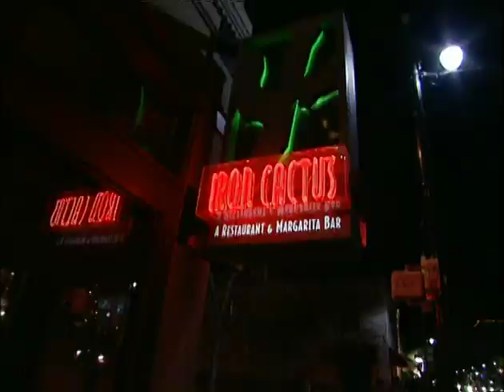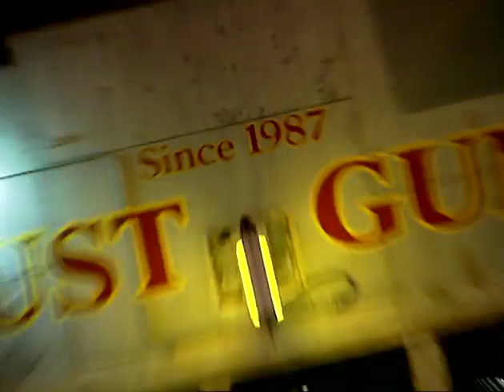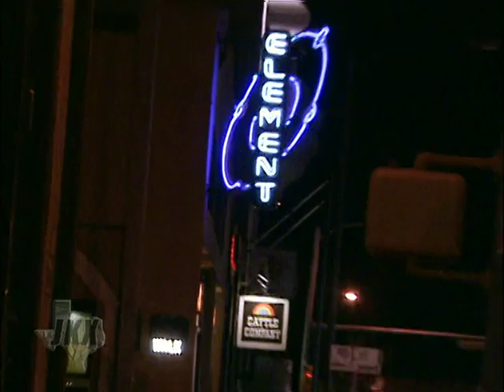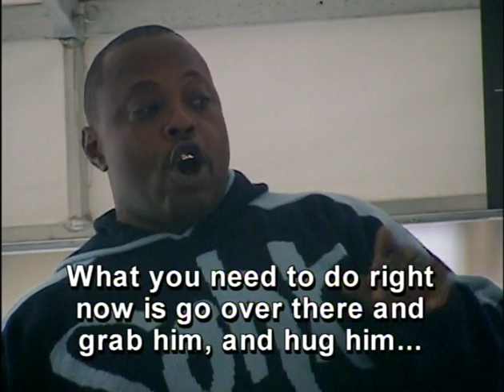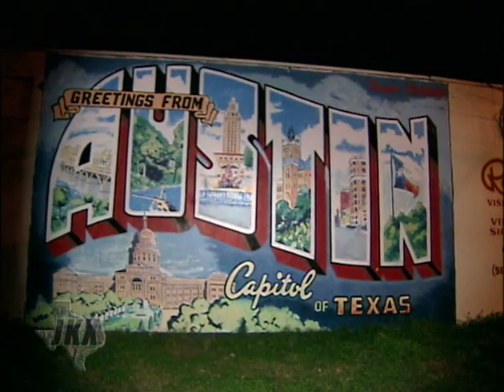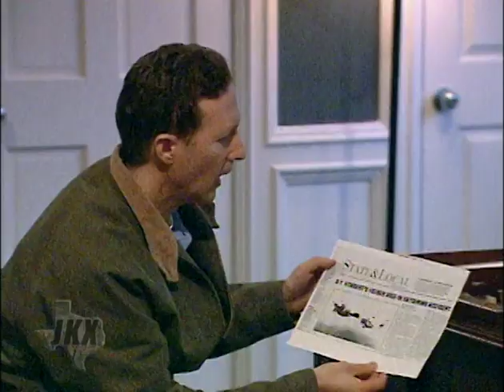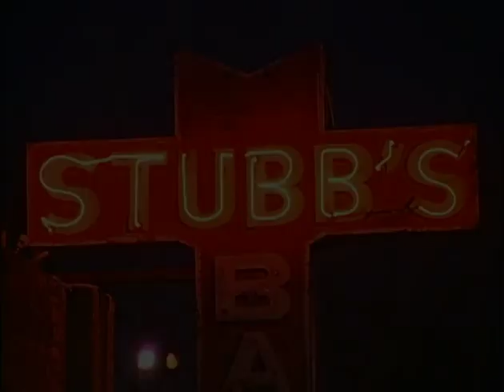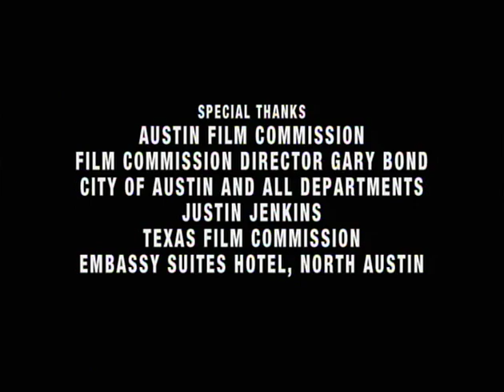The Jamie Kennedy Experiment S02 E23 Full Episode(1 hour episode)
Season 02 Episode 23 Full Episode
Cheerleader funeral, Metal detector, Guys gone nuts, Austin/Duck tour, Expelled, Lone Star search,